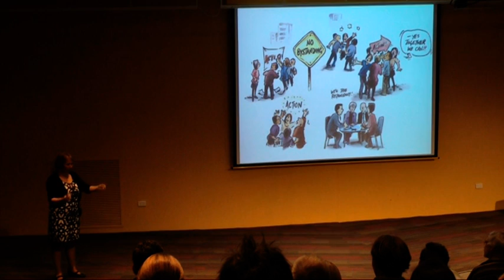Dr Siwan Lovett: the Human Impact of Managing for Extremes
This final five minutes ends the presentation and leads in to a short question and answer session.